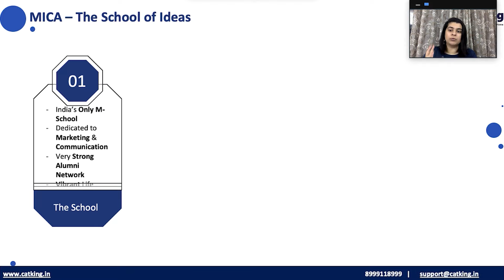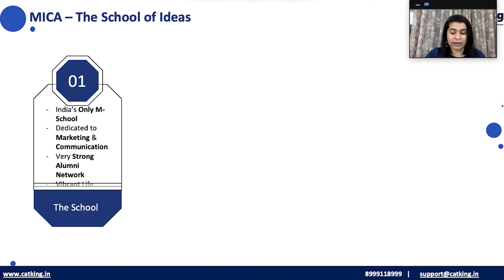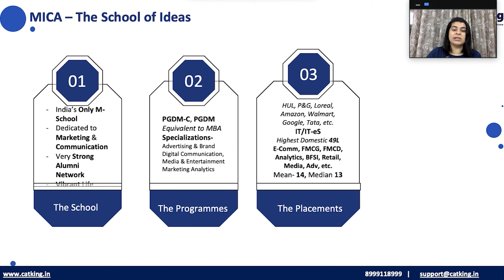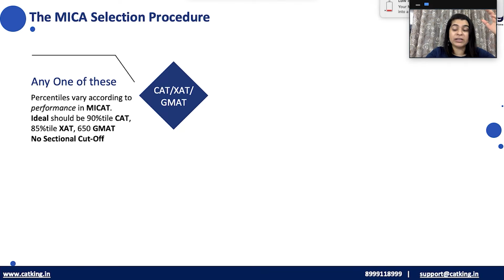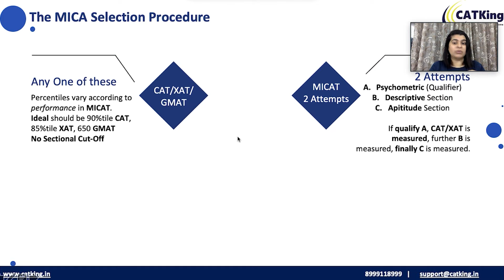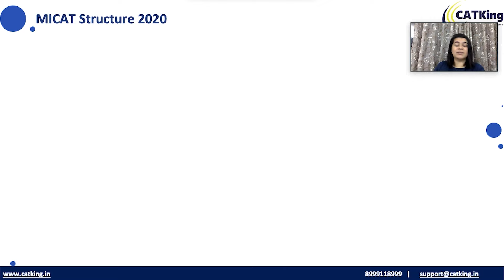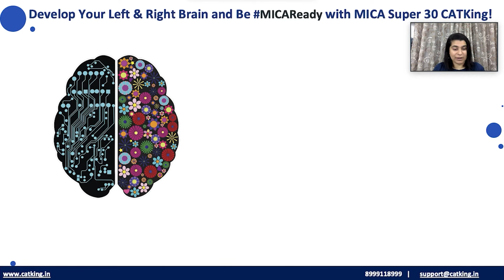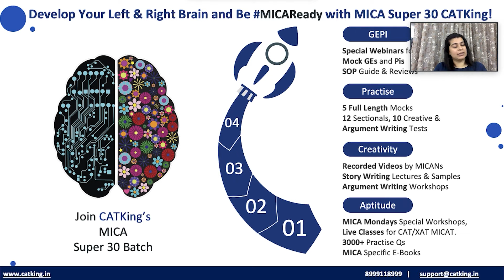All About MICA | Programs , Selection Process MICAT Paper Pattern